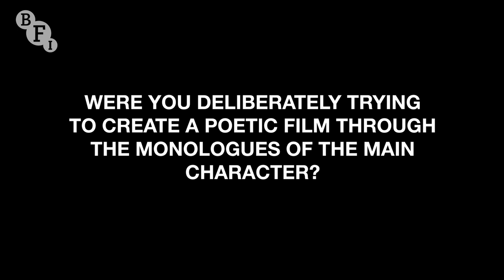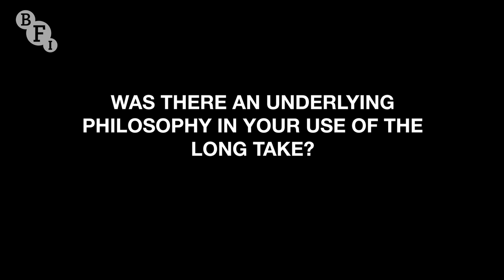Variety director Bette Gordon | BFI Q&A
Director Bette Gordon visits the BFI Southbank to talk about Variety, a gloriously subversive neo-noir thriller, which is returning to the big screen with a 2K restoration.

Christine, a young woman desperate for work, takes a job selling tickets in a pornographic movie theatre. Although her new gig unsettles her boyfriend, Christine actually finds herself becoming more and more drawn to what plays on the big screen every night, while also developing a keen interest on one of the well-dressed regulars.

This gender-inversed portrait of voyeurism is a gripping trip of fantasy and obsession, which shakes up sexual roles, and challenges ideas around female desire and the erotic gaze. Director Bette Gordon so richly captures the seedy, neon atmosphere of early 1980s New York, the film also feels like a thrillingly immersive time capsule.